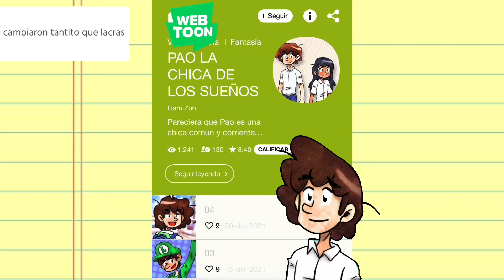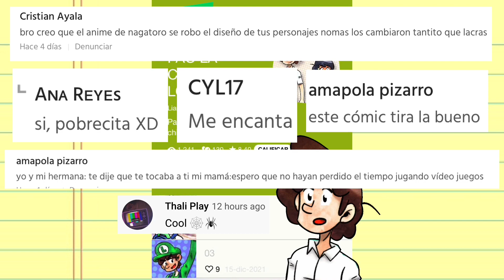SPEED PAINTING COMIC PAGE 41 SALUDOS A LOS LECTORES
Apoyen al canal con sus likes y compartiendo los videos, para mostrar en el pixelatl esta caricatura, PAO LA CHICA DE LOS SUEÑOS.

You can see the comic here! / Puedes ver el comic en la siguiente liga.